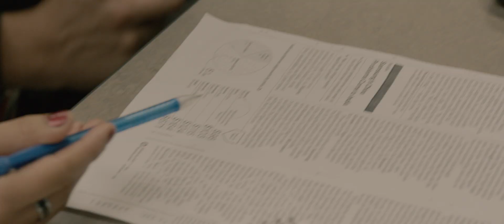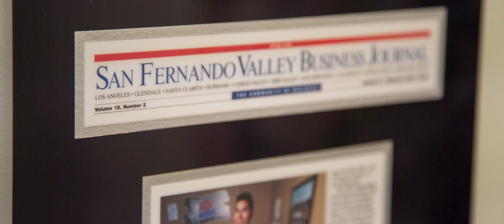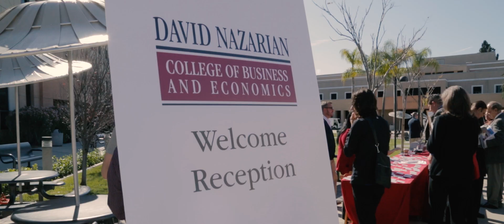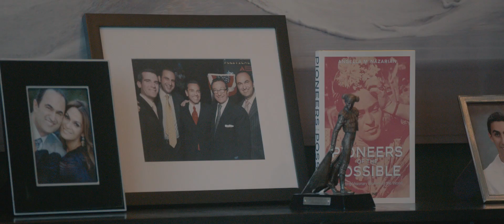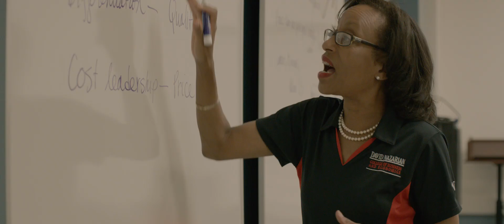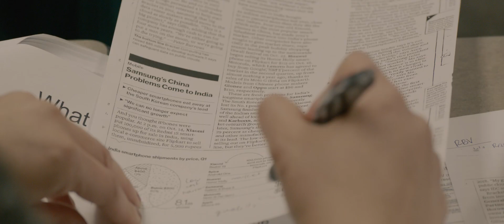CSUN David Nazarian College of Business and Economics: Changing the Face of Business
CSUN has opened the door to opportunity for thousands of hardworking, striving students since 1958, and its College of Business and Economics has grown into one of the top programs nationally. Visionary entrepreneur and business leader David Nazarian knows this firsthand. A successful businessman, Nazarian attests that the seeds of his success were sown on the CSUN campus. That is why, in spring 2014, he made a transformative gift of $10 million to his alma mater, forming the basis of a $25 million fundraising goal for business education at CSUN that will keep the university rising among the ranks of elite business schools and make access to a premier education possible. Together, we are changing the face of business.

Resources:
CSUN David Nazarian College of Business and Economics

Crew:
Filmed by: Jeremy Asuncsion
Edited by: Richard Chambers
Music Composed by: Victor Trejo
Produced by: CSUN University Advancement Marketing & Communications